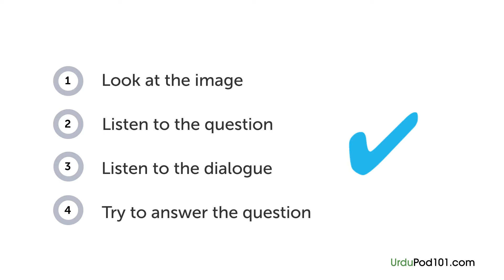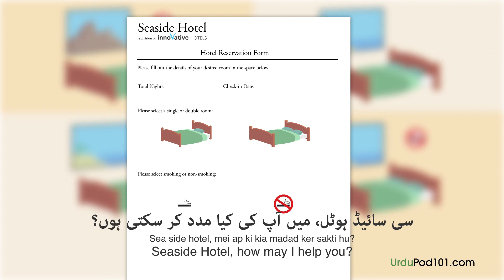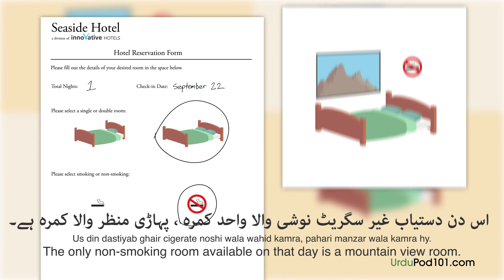Urdu Listening Practice - Reserving a Room in Urdu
With this video you will improve your Urdu skills.
↓Check how below↓
If you don't understand much Urdu and want to be able to understand and speak it, this video is made for you because it will get you to improve your Urdu skills!
UrduPod101 is here to help you progress in your Urdu study.
This is THE place to start if you want to learn Urdu, and improve both your listening and speaking skills.